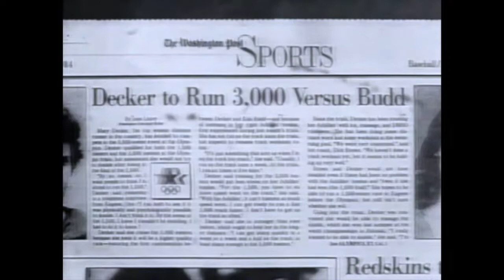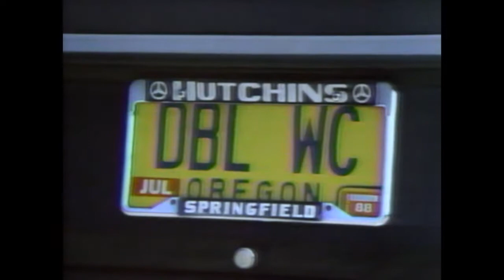Mary Slaney Interview — Lead-up to the Seoul Olympics (1988)